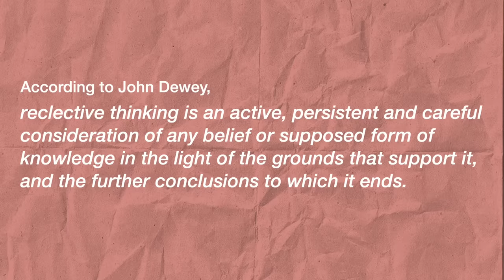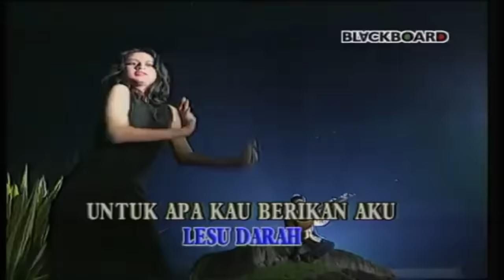Gimana Caranya Berpikir Kritis? | Beropini eps. 53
Nama gue Gita Savitri Devi. Gue orang Indonesia yang tinggal di Hamburg, Jerman. Terima kasih udah mampir ke video gue.